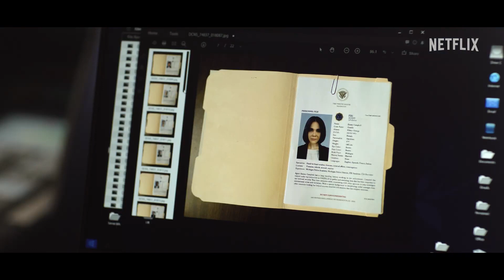THE NIGHT AGENT Trailer Deutsch German (2023)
Offizieller THE NIGHT AGENT Trailer Deutsch German 2023 | Der erste Trailer zur neuen Netflix-Serie basierend auf dem gleichnamigen Roman von Matthew Quirk. (OT: The Night Agent)

Der idealistische, junge FBI-Agent Peter Sutherland (Gabriel Basso) arbeitet im Keller des Weißen Hauses und bedient ein Telefon, das nie klingelt – bis zu der Nacht, in der es klingelt und ihn in eine sich schnell entwickelnde und gefährliche Verschwörung hineinzieht, die schließlich bis ins Oval Office führt. Der Anruf kommt von einer Frau namens Rose (Luciane Buchanan), die Peter erzählt, dass ihr Onkel und ihre Tante soeben ermordet wurden und ihr mit ihren letzten Worten die Telefonnummer und eine mysteriöse Anweisung gegeben haben: "Sag ihnen, Osprey hatte recht. Es geschieht...". Bald schon kommen Peter und Rose einem russischen Maulwurf in höchsten Regierungskreisen auf die Spur und werden von gnadenlosen Killern gejagt.